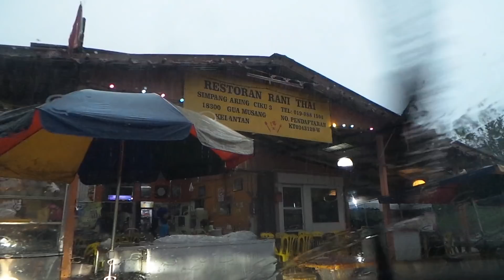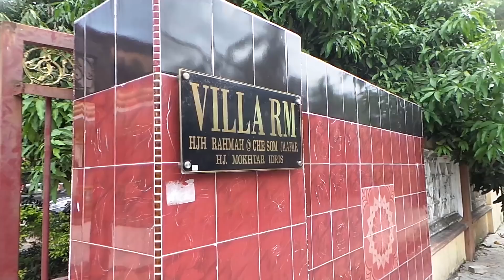2019 RAYA IN KELANTAN!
Selamat Hari Raya, Maaf Zahir Batin guys.
I harap korang suka vlog raya I yang simple ni. Korang wajib tengok vlog kali ni sampai habis okay?